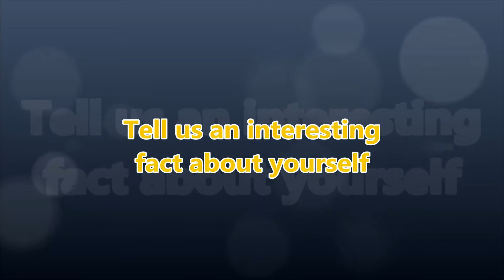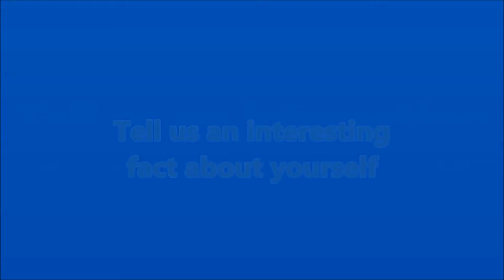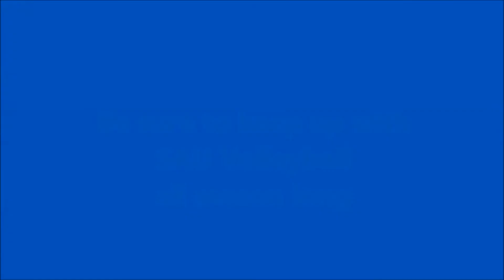Meet the Lady Muleriders w/Amanda Monge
Get to know SAU Volleyball player Amanda Monge. Monge is a senior from Porterville, Calif.